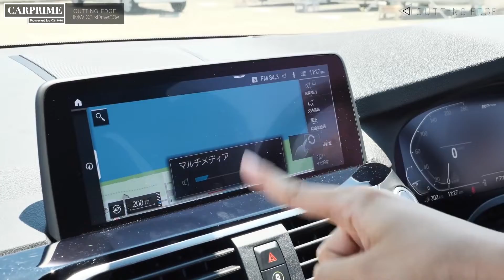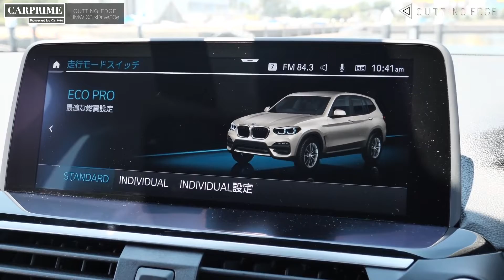【BMW X3/CARPRIME 切り抜き】PHEV仕様のX3に相沢菜々子も思わず「プラグインハイブリッドだぁ！」 車好き美女3人が正直レビュー！【BMW X3/相沢菜々子/藤木由貴/伊藤梓】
BMW X3 xDrive30e Mスポーツ
ボディサイズ：全長×全幅×全高：4720×1890×1675mm
ホイールベース：2865mm
車重：2090kg
駆動方式：4WD
エンジン：2リッター直4 DOHC  ターボ
モーター：交流同期電動機
トランスミッション：8AT
エンジン最高出力：184PS（135kW）/5000rpm
エンジン最大トルク：300N・m（30.6kgf・m）/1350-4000rpm
モーター最高出力：109PS（80kW）/3140rpm
モーター最大トルク：265N・m（27.0kgf・m）/1500rpm

ボディーカラー‹サンストーン›
ハイラインパッケージ‹ランバーサポート［運転席＆助手席、電動調節式］＋リアシートヒーティング＋ヴァーネスカレザーシート＋ポプラグレーファインウッドインテリアトリム
パールクロームハイライト›
セレクトパッケージ‹電動パノラマガラスサンルーフ［チルト＆スライド、コンフォートオープン／クローズ機能付き］＋リアサイドウィンドウ・ローラーブラインド［手動］＋harman/kardonサラウンドサウンドシステム［600W、16スピーカー、9チャンネルサラウンド］›

アクティブベンチレーションシート
ピアノフィニッシュブラックトリム
アンビエントライト‹ウエルカムライトカーペット付き›
リアシートバックレスト・アジャストメント
BMWジェスチャーコントロール